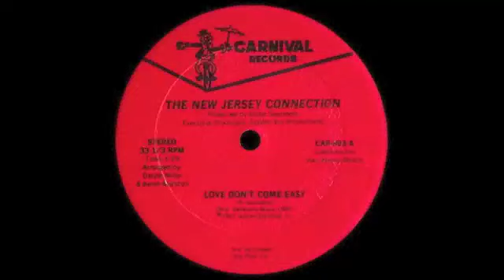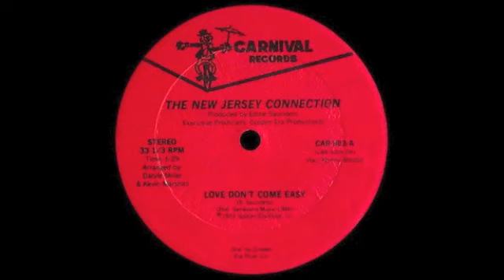New Jersey Connection - Love Don't Come Easy 12"